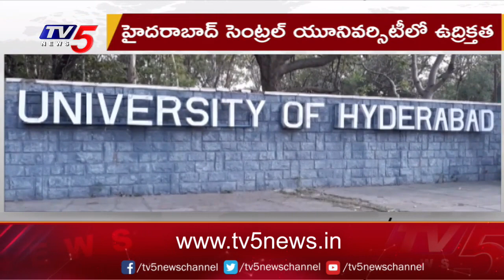హైదరాబాద్ సెంట్రల్ యూనివర్సిటీ లో కీచక ప్రొఫెసర్ | Central University of Hyderabad | TV5 News